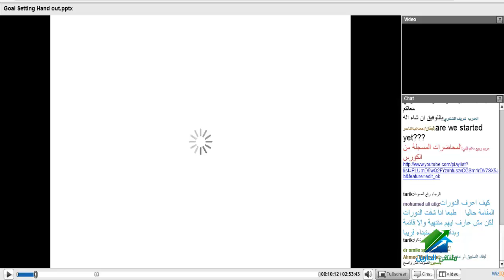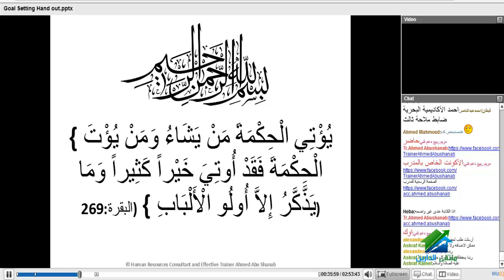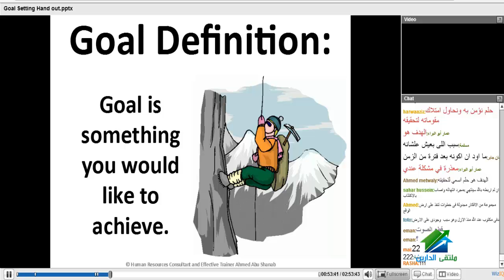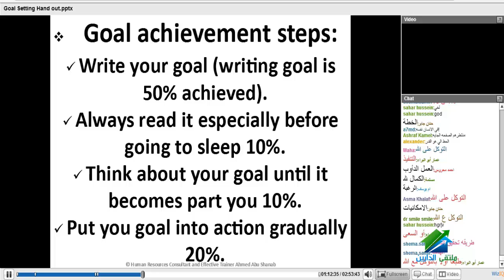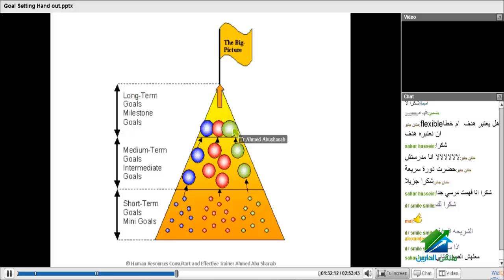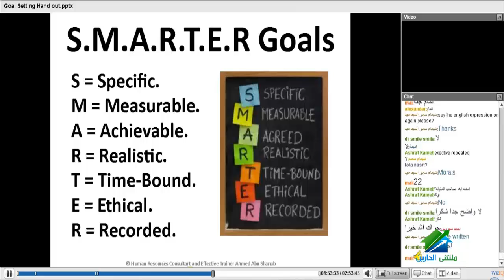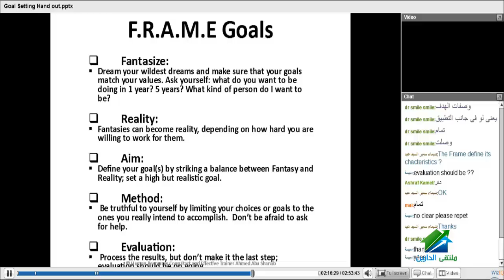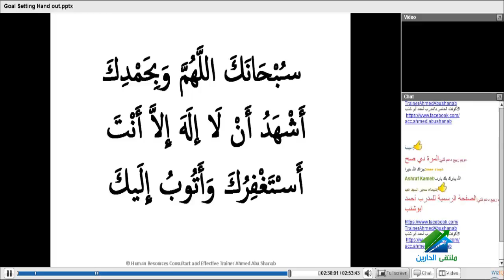استراتيجيات وضع الأهداف| أكاديمية الدارين |الأستاذ.أحمد ابو شنب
(¯´'• محاضرات التنمية البشرية بالإشتراك مع أنوار رسالة¸.•'´¯)
الجروب الخاص بأنوار رسالة :
☆.•**••بالاشتراك مع أنــــوار رســــالــــة مــــصــــر الــــجــــديــــدة••**•.☆
الايفنت الخاص بالمحاضرة
☆.•**••(¯•.تطوع معنا بفريق التسجيل ☆.•**••(¯•._
☆.•**••(¯•.☆للتطوع معنا فى فريق العمل.•**••(¯•.
☆.•**••(¯•.للتطوع للتدريس☆.•**••(¯•.